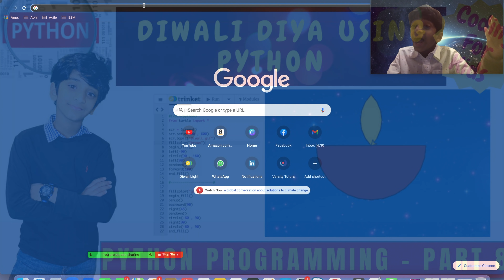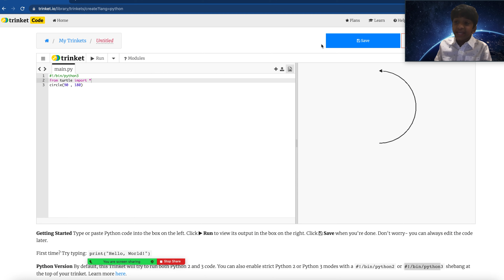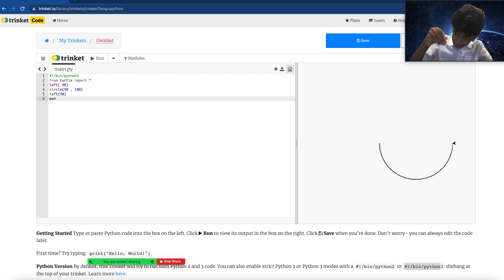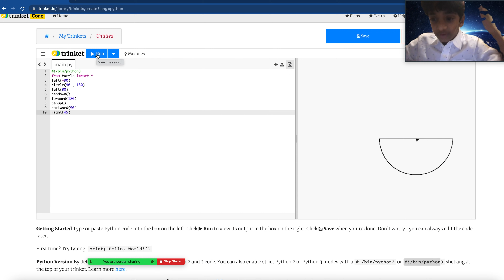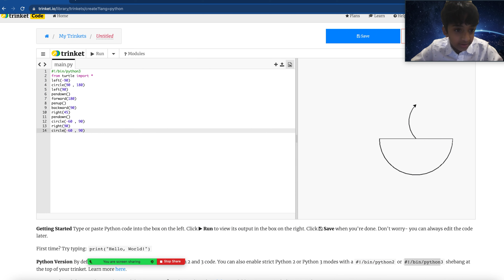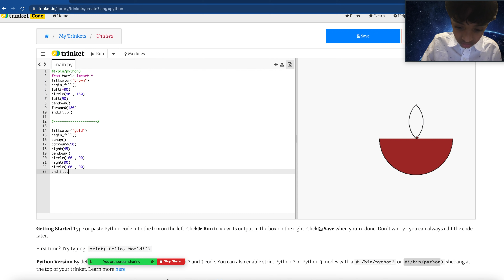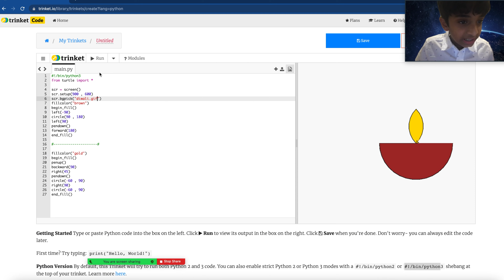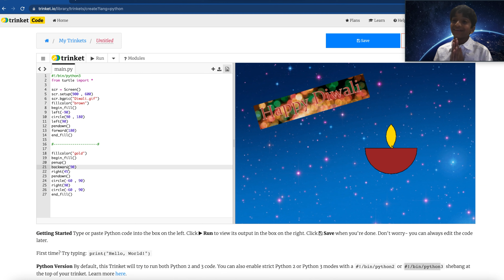Coding For Kids | Python Programming Tutorial | Draw "Diwali Diya" using Python code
Diwali is one of my favorite festivals. It is the "Festival of Lights". I thought of a fun idea to create the Diwali Diya [Lamp] using Python code.
I have used Python "turtle" library for all the graphics. I had so much fun doing this code as I had to really think about the logic and math to get it all right. Hope you will enjoy too.